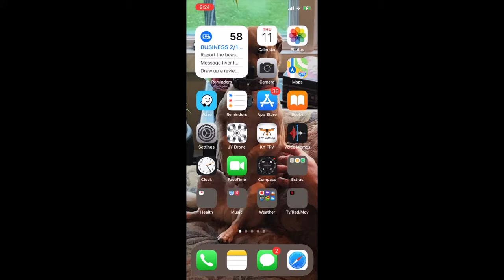QuadAir Drone EXTREME Connect to Wifi Instructions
This video shows you how to connect your smartphone to your QuadAir Drone EXTREME's built-in WiFi Network. It also show you what app to use (KY FPV is the app). Remember to connect your phone to the drone's WiFi network ONLY AFTER you have already synced your remote to the drone (otherwise this tells the drone that you'd rather use the App to control the drone's flight rather than use the remote. So if you want to use the remote to fly the drone and use the app to see the live video feed on your phone, then just make sure to connect the drone to your remote first and then you can proceed to connecting your phone to the drone's wifi network and use the app.)